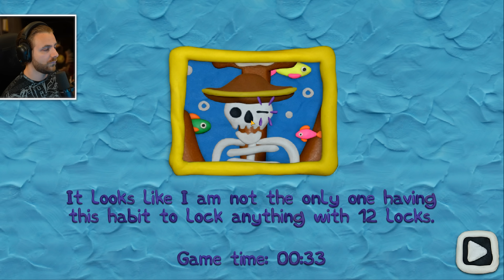Deschizi Cea mai *GREA* Usa din LUME?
🎮 12 Locks Part 3